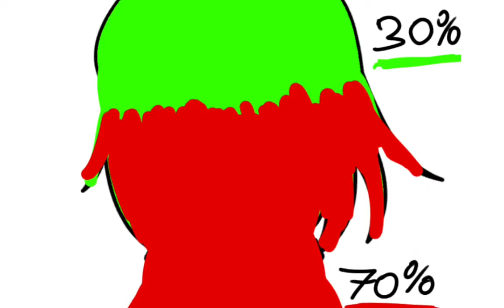questo sei tu👉/Trend/gacha irl